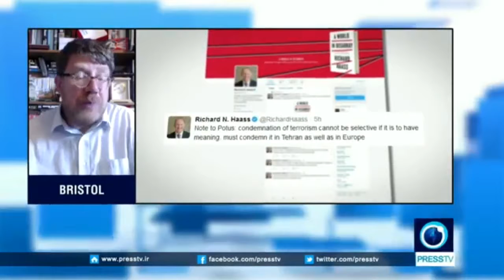MOSSAD ,CIA, SAUDIS Pushing For War With IRAN